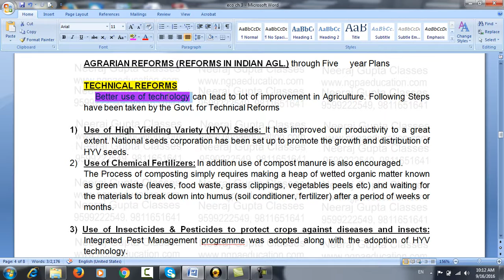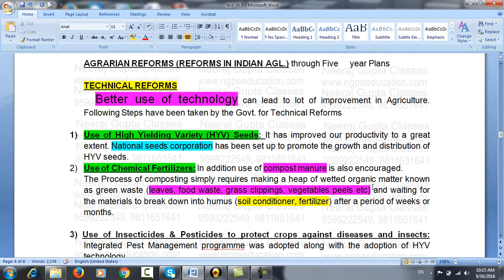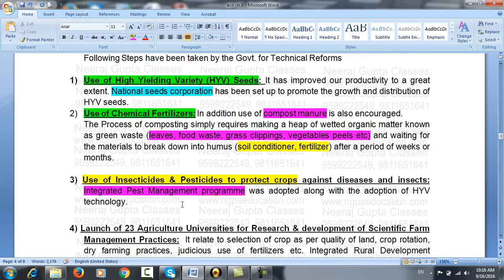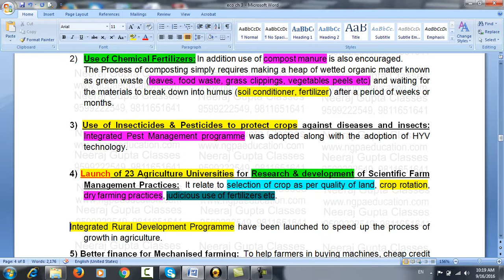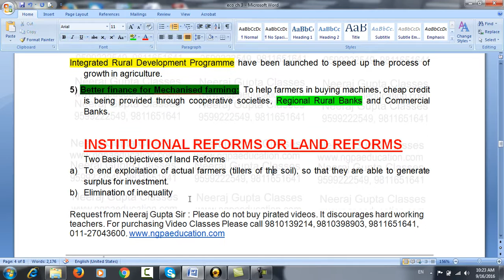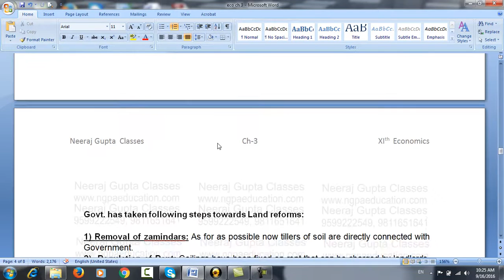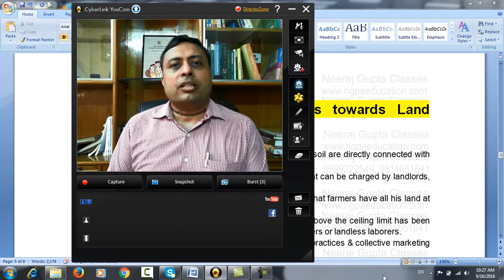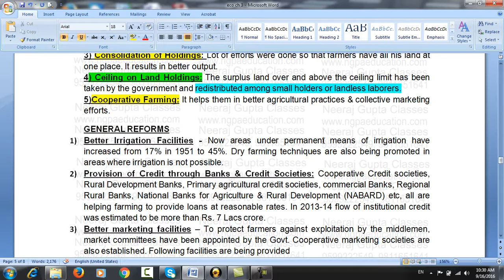EEV 15 11th Eco Ch – 3 by Neeraj Gupta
XIth Economics Chapter 3, Technical reforms and Land Reforms in Indian Agriculture. NGPA College C-7/188, Sector-7, Nr Rohini east metro Stn. Delhi-110085.